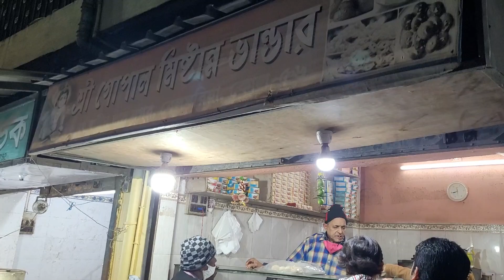New Year er din ta evabei katalam amra 🤔😊 || Happy new Year 2022 🤩 || Vlog 3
3)
Track : Snowy Peaks pt I
Artist: Chris Haugen